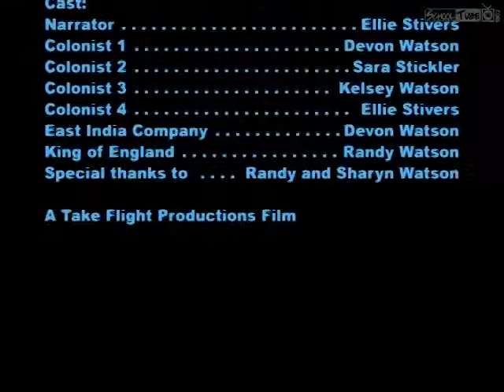Boston Tea Party